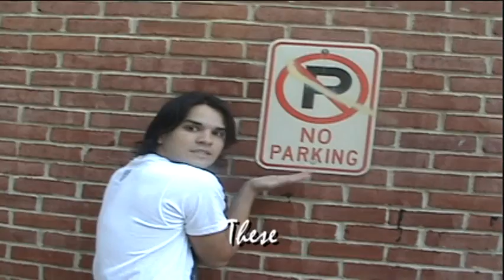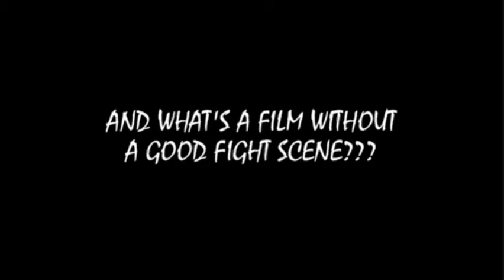Tales From The Bowles Of Our Brains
Here's the final cut of the short flick that me and Tommy made the morning after the Transformers premiere. we were very sleep deprived. Enjoy!